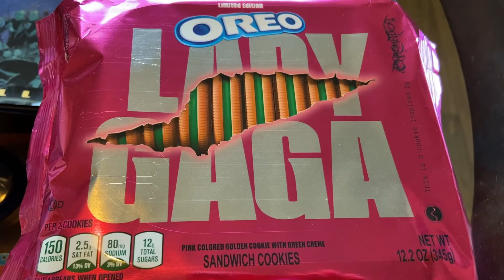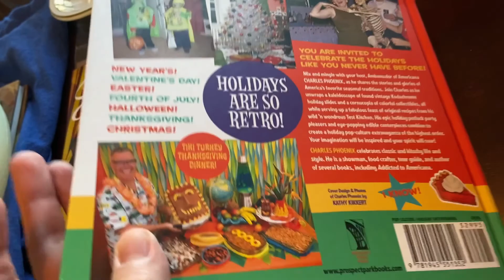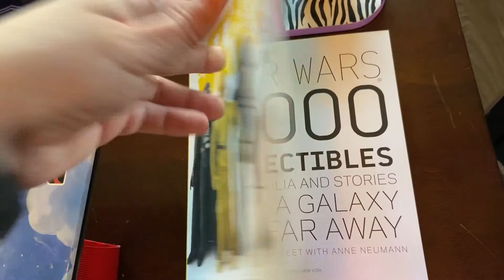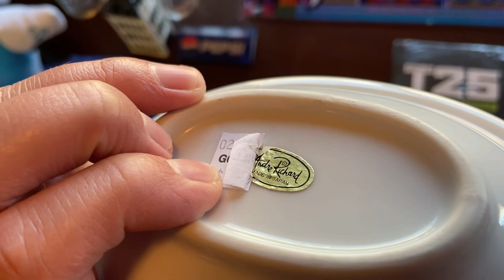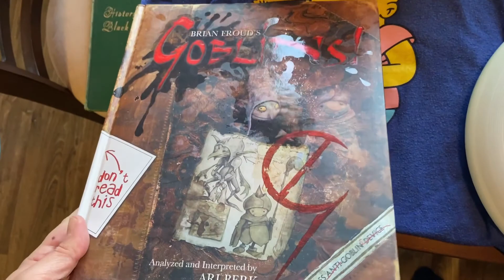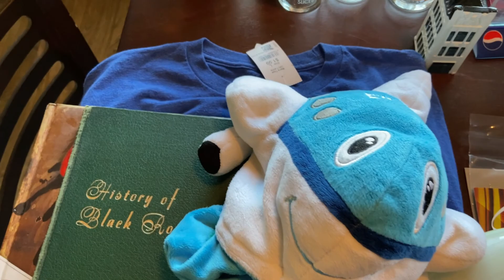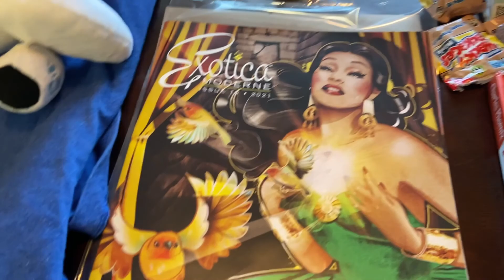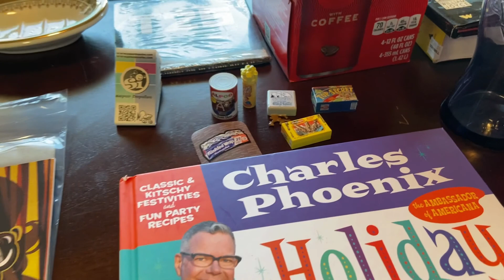Kitsch on kitsch on kitsch! Thrift haul and things I buy online. Wacky packages blind box opening